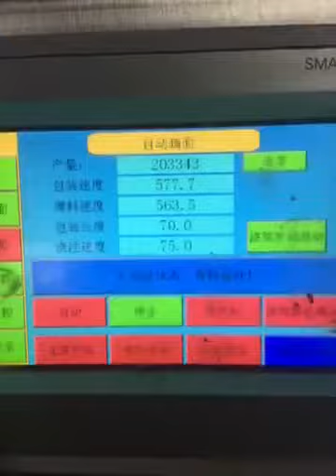chocolate packing line with servo motor chocolate production line(WhatsApp:0086-13858222336)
chocolate packing line with servo motor
NINGBO YOULU MACHINERY TECHNOLOGY CO.,LTD
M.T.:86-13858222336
Starch Mogul Plat With Servo Motor Candy Making Machine